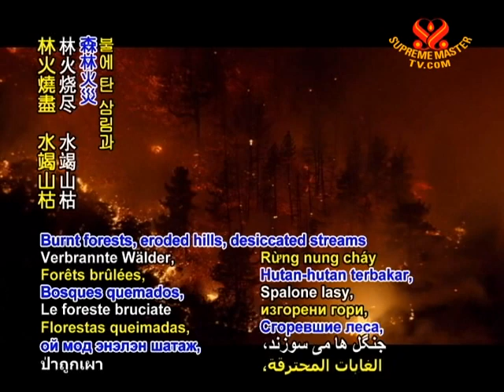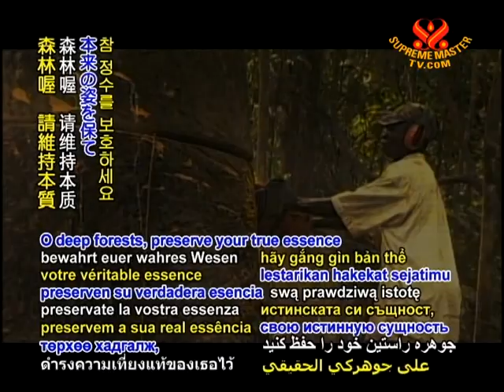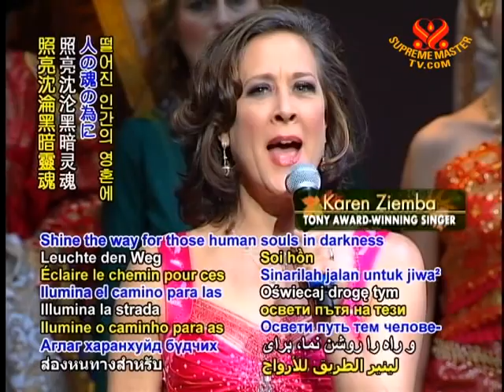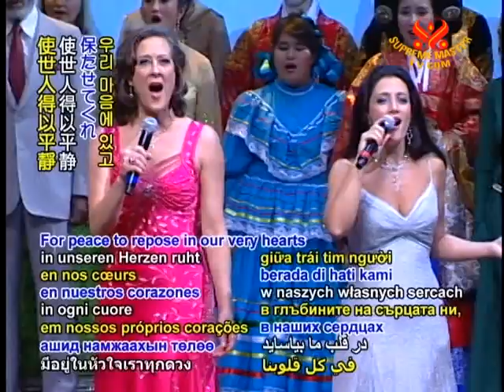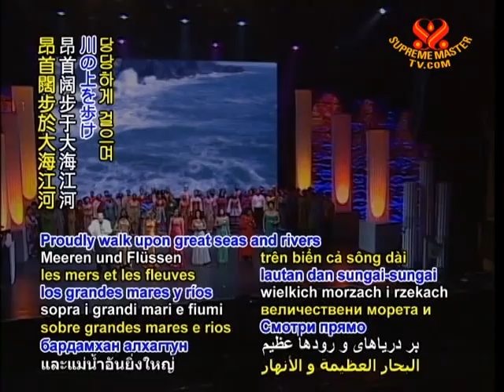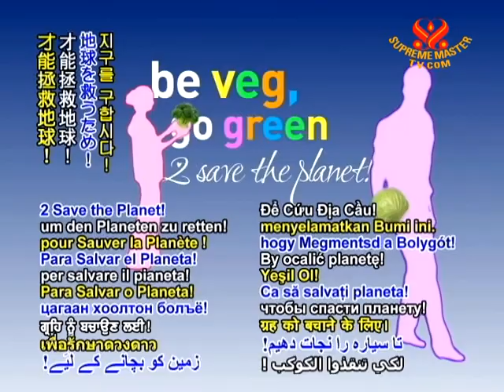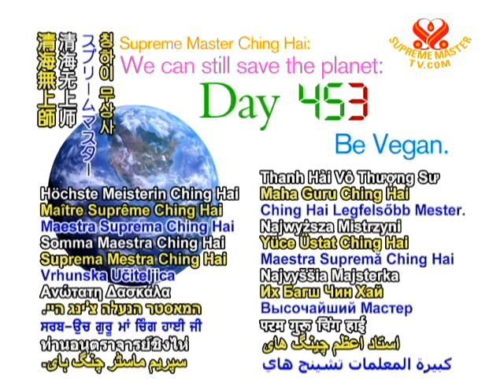Please Wake Up - CountDown Day 453 - 28 Oct 2011